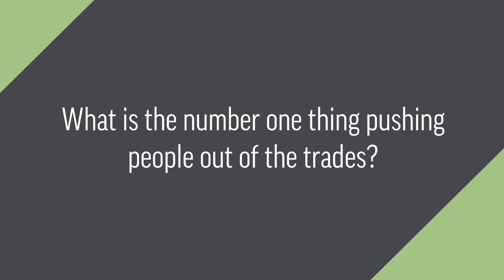Mike Brewer, What is the number one thing pushing people out of the trades?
Mike Brewer of @brewercompanies explains why people are leaving the trade and why it matters.